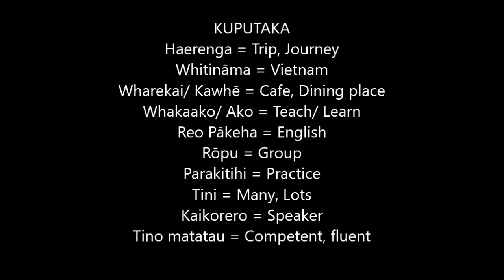LANGUAGES: MĀORI - #6 Tipi Cafe, Vietnam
KUPUTAKA
Haerenga = Trip, Journey
Whitināma = Vietnam
Ruamano tekauma whitu = 2017
Whakaahua = photo/ picture
Tau = year
Danang = a city in central Vietnam
Wharekai/ Kawhē = Cafe, Dining place
Whakaako/ Ako = Teach/ Learn
Reo Pākeha = English
Rōpu = Group
Parakitihi = Practice
Tini = Many, Lots
Kaikorero = Speaker
Tino matatau = Competent, fluent